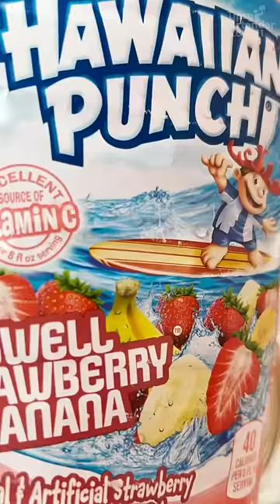Strawberry banana boat punch